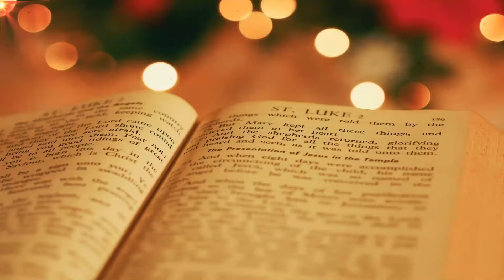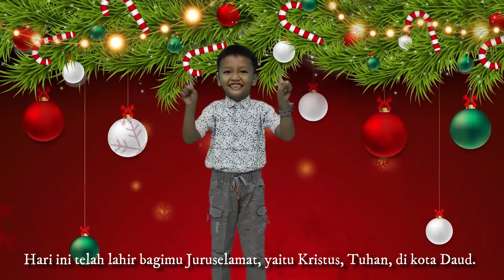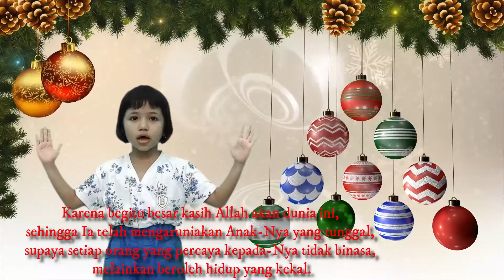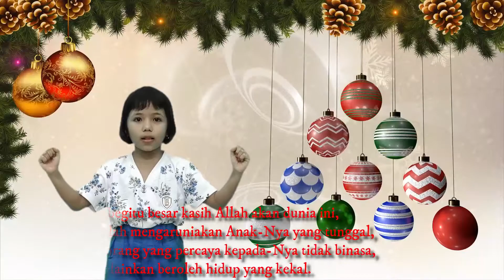Liturgi Kelas 1A